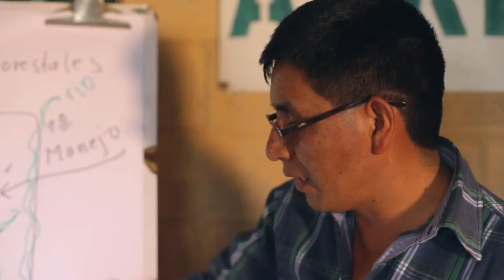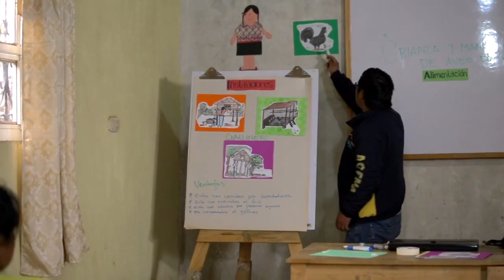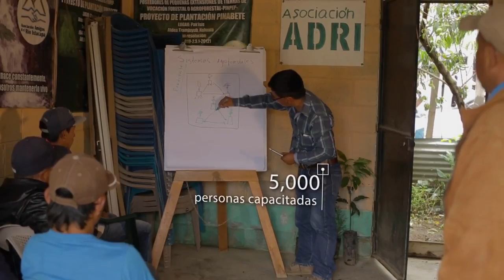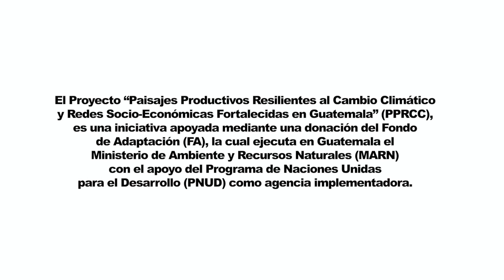Proyecto Paisajes Productivos Resilientes al Cambio Climático - Versión Larga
Vídeo documental del Proyecto ¨Paisajes Productivos Resilientes al Cambio Climático y Redes Socioeconómicas Fortalecidas en Guatemala¨ Iniciativa apoyada mediante una donación del Fondo de Adaptación (FA), la cual ejecuta en Guatemala el Ministerio de Ambiente y Recursos Naturales (MARN) con el apoyo del Programa de Naciones Unidas para el Desarrollo (PNUD) como agencia implementadora. Leer más.